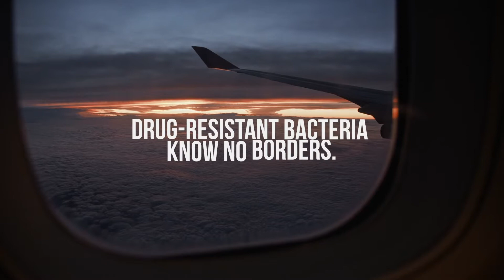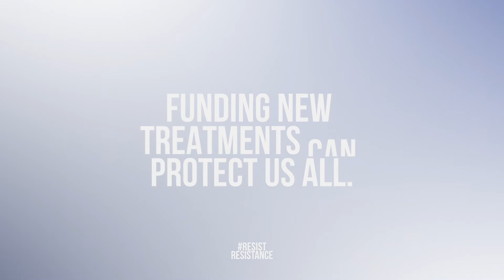ResistResistance: Developing Treatments to Transform and Save Lives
The discovery of antibiotics transformed our world by making previously incurable illnesses treatable and allowing medical procedures like operations and chemotherapy to be performed safely. Millions of lives have been saved and our well-being radically improved. But our time with these drugs is running out.
We need to fund the research and development of new antibiotics today. And ensure access to these treatments for everyone who needs them, wherever they live.